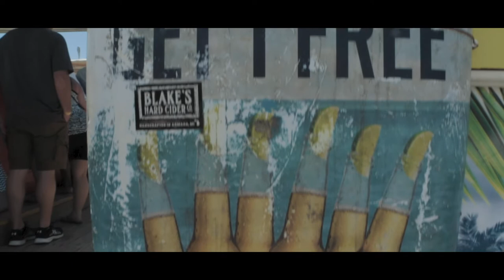Caribbean Cruise | Cinematic Jai Wolf - Indian Summer | Canon 70D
My wife and I went to a 7 Nights Eastern Caribbean cruise on the Royal Caribbean Allure of the Seas.  Port of calls were in St. Maarten, Old San Juan, Puerto Rico, and Labadee (RCL private resort), Haiti.

Video was shot on Canon 70D with kit lens.

“It’s better to have a short life that is full of what you like doing, than a long life spent in a miserable way.” — Alan Watts